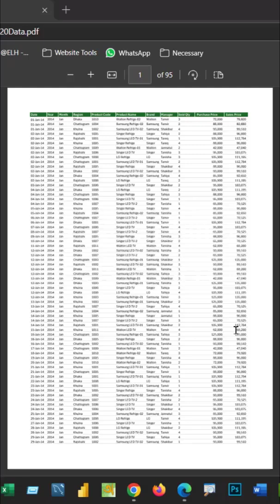How to Insert Page Numbers in PDF Files?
insert page numbers PDF, add page numbers to PDF, number PDF pages, Adobe Acrobat page numbering, free PDF page numbering, online PDF editor, PDF footer header, batch page numbering PDF